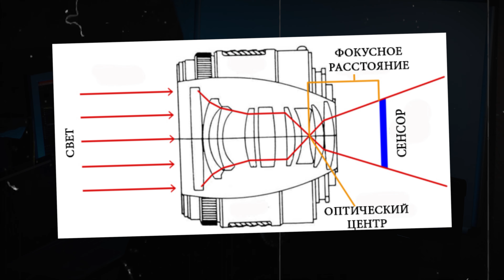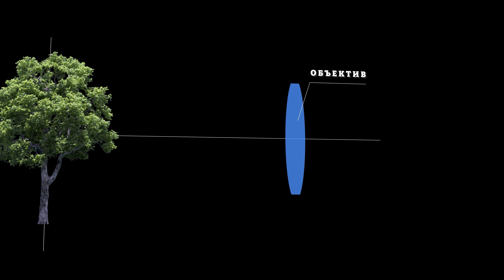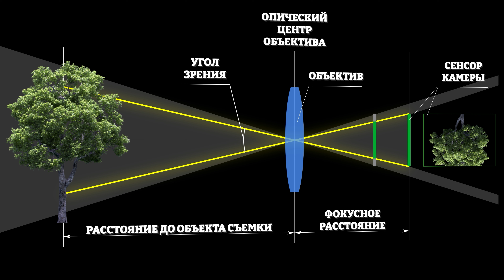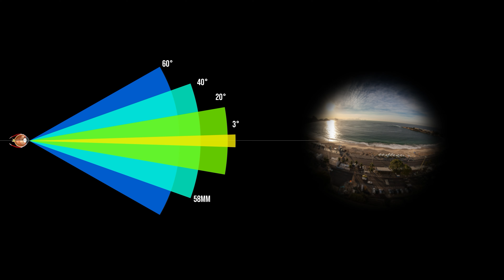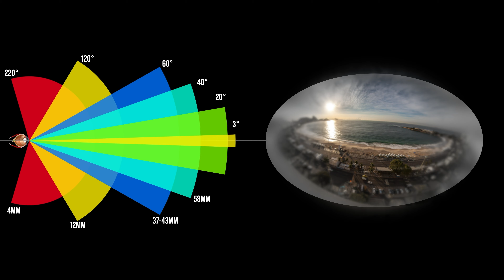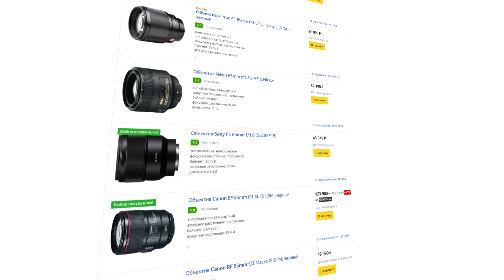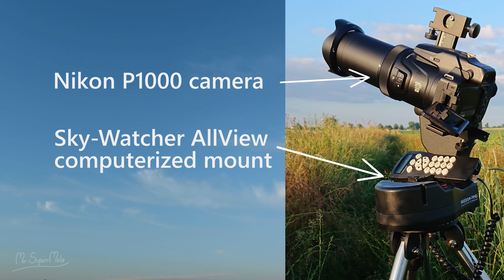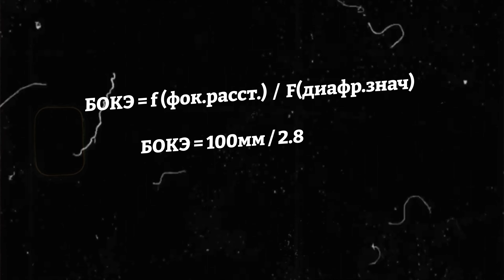Какой объектив купить? Как Фокусное Расстояние влияет на картинку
В этом видео расскажу что такое фокусное расстояние и на что оно влияет.
Таймкоды:
0:00 - Начало
0:16 - Что такое фокусное расстояние
3:10 - Эквивалентное фокусное расстояние
5:13 - Зрение человека
8:06 - Классификация фокусных расстояний
8:16 - Широкоульные объективы
12:06 - Нормальные объективы
13:16 - Длиннофокусные объективы
14:42 - Сверхдлиннофокусные объективы
15:24 - Фокусные расстояния и перспектива
17:21 - Фокусное расстояние и бокэ